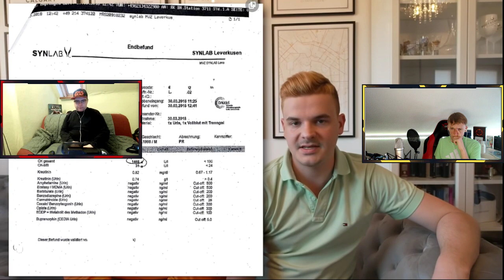ByRazer & JokerTV reagieren auf Tourette mit Cannabis & CBD von Gewitter im Kopf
byRazer
PSN: XxPvPTaddlxX
Fortnite: XxPvPTaddlxX oder
Minecraft: ByRazerYT

Minecraft: DerWehrWolf
Fortnite: ZS_JokerTV oder Zockerschleh
Xbox: JokerBatmanX137